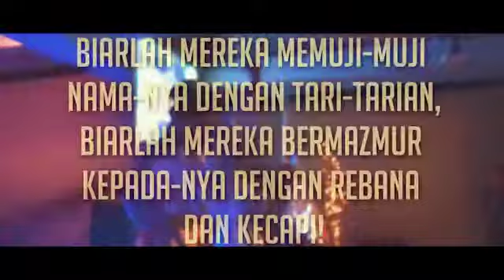Prayer and Worship Xavier Marks, 20 July 2017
XMARKS PRAYER & WORSHIP DAY (Persekutuan Doa Gabungan)
Bersama dengan pembicara tamu Ibu Pdt. RUTH YULIA (Hamba Tuhan dgn urapan intimate worship dan karunia profetik/kenabian).
KAMIS, 20 JULI 2017
PK. 10.00 - SELESAI
@ XAVIER MARKS INDONESIA
Kami mengajak seluruh XMARKS SQUAD yang beragama Nasrani utk bergabung dan berdoa bersama2.
Tuhan Yesus memberkati.